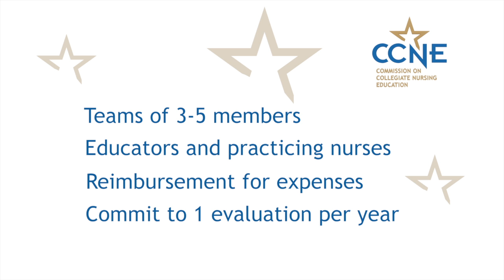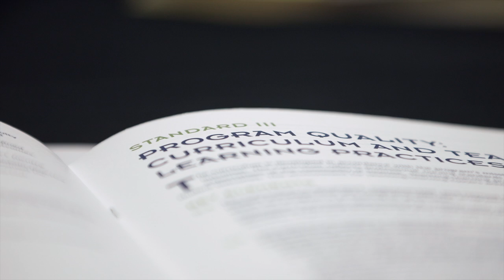Volunteering as a CCNE Evaluator in the Accreditation Process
Volunteering with CCNE as a peer evaluator is a great way to pursue professional development in nursing.

The Commission on Collegiate Nursing Education (CCNE) evaluation process is based on CCNE's accreditation standards, which promote excellence in baccalaureate and graduate nursing programs and nurse residency programs, while allowing for innovation and diversity in program implementation. You'll "gain more than you've given" by becoming a CCNE evaluator--with the chance to experience the collegiality and CCNE values as you work on a team to evaluate other nursing education programs and give back to the nursing profession. Further, your institution will benefit from your strong understanding of the CCNE accreditation process and the CCNE standards.

CCNE is the autonomous accrediting arm of the American Association of Colleges of Nursing (AACN). Whether you are considering accreditation for your baccalaureate or graduate nursing programs or your nurse residency program--or are considering enrollment in a nursing program or future employment as a nurse--look to CCNE accreditation as the standard of excellence for the best accredited colleges for nursing, best bachelors in nursing programs, best masters in nursing programs, best doctoral nursing programs, best nursing schools, best online nursing programs, and best accredited nurse residency programs.